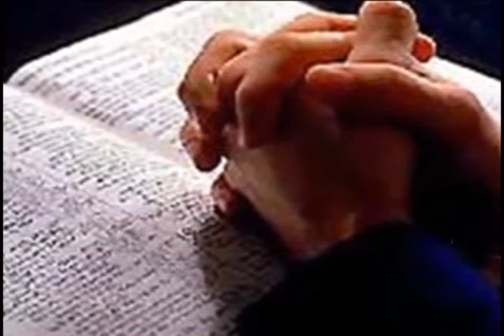Lectio Divina Marcos 10,28 31